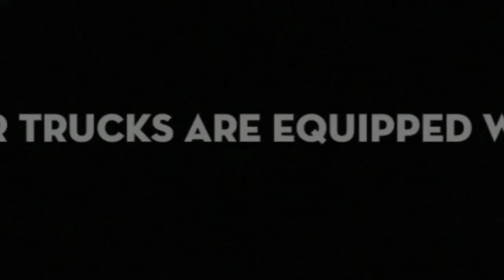Motorcycle Transport Toronto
Are you looking for a Motorcycle Tow or Transport?